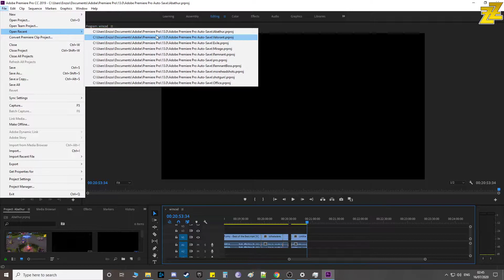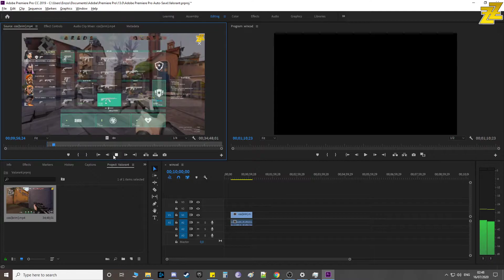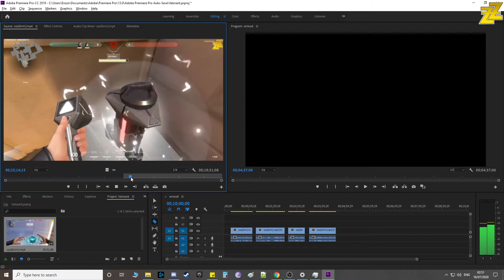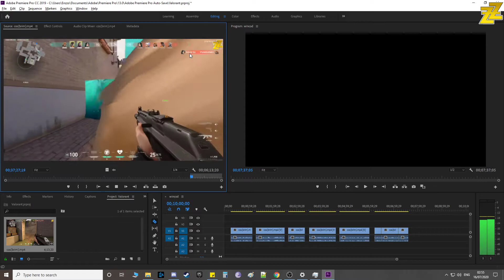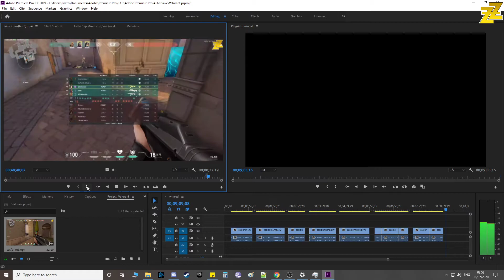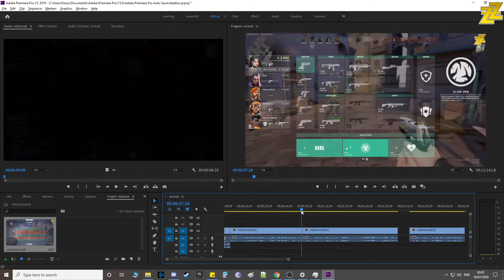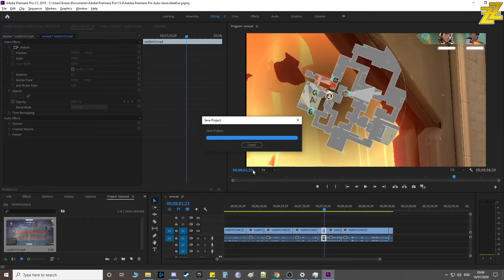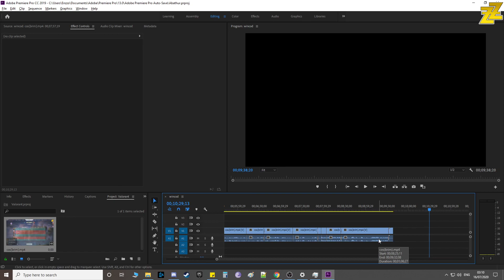The making of 'Meciul vietii lui Cosmin'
Valorant este un shooter, al baietilor care au facut si League of Legends. Este un cross-over intre CS si OW.

Daca vreti sa jucati cu noi in urmatoarele live-uri, si sa fiti la curent cu canalul si cand si cum mai facem streamuri, dati join aici!

Daca vreti sa ajutati canalul, nu uitati sa dati un like, un sub, un comment, dati de stire ca existam la prieteni, parinti, bunici, caini si pisici!

 Multumesc!